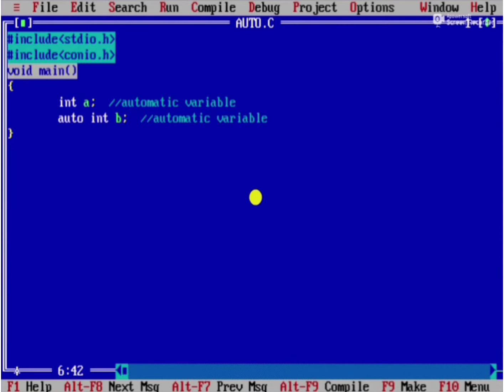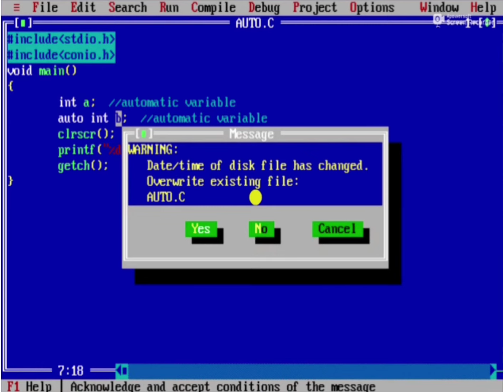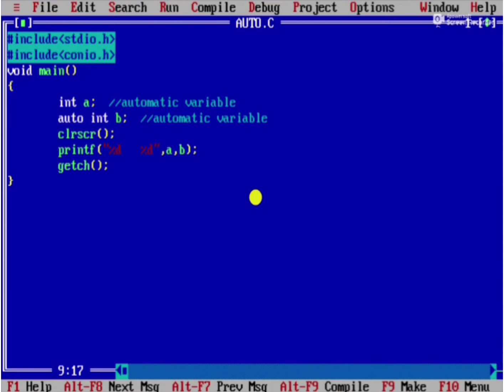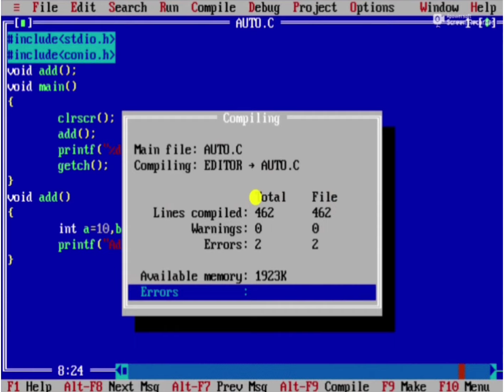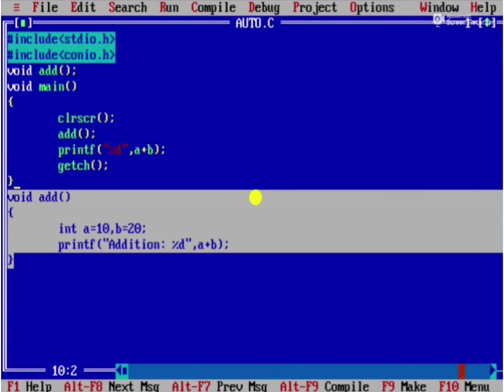auto storage class in c with example | scope & lifetime of auto storage class | Learn Coding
What is Storage class? And it's all types.